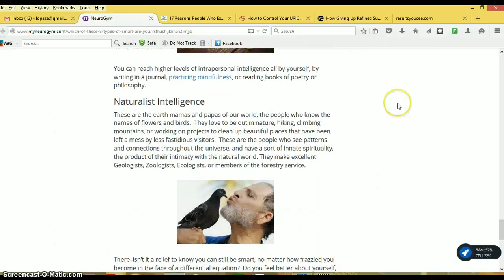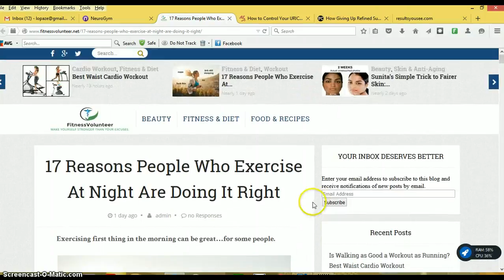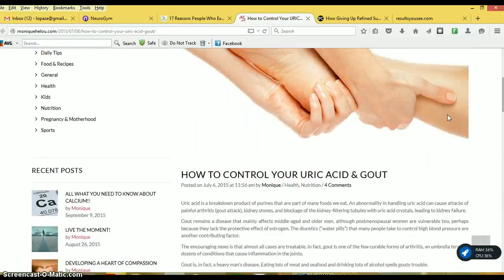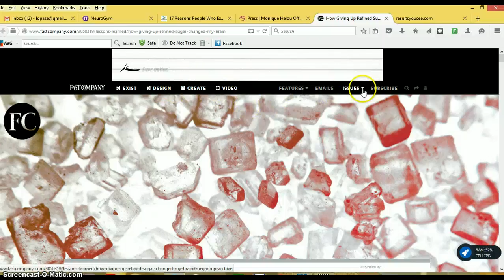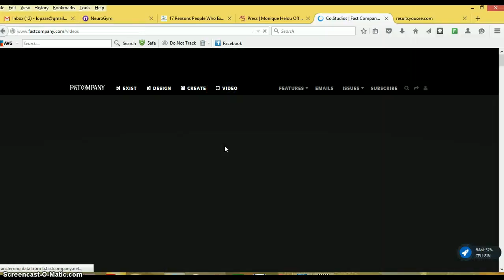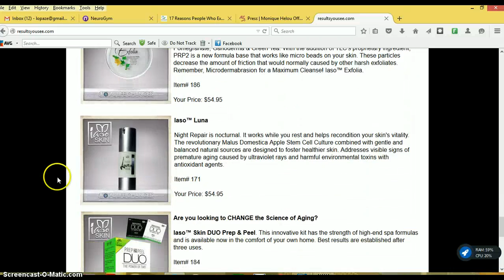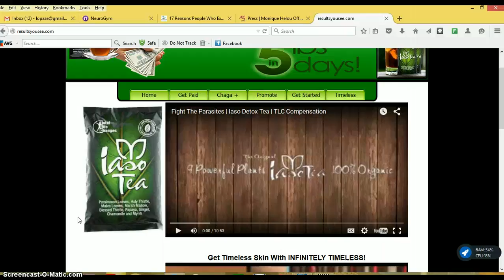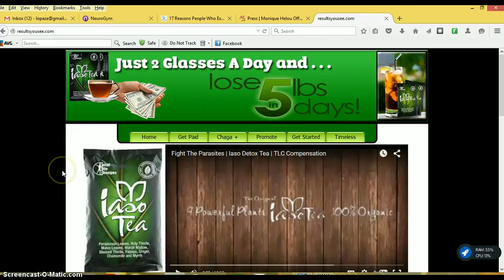7 Biggest Mistakes Entrepreneurs Make With Websites And How To Fix Them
How many entrepreneurs you know make these simple mistakes with websites? Discover the 7 biggest mistakes to avoid that could be costing you money without being aware of it.